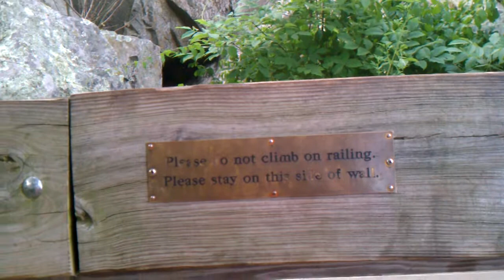Great Falls Virginia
enjoy and please rate comment thumbs up (or down if you hate it that much) and share!
Thanks!

Twitter name @KatyRonan